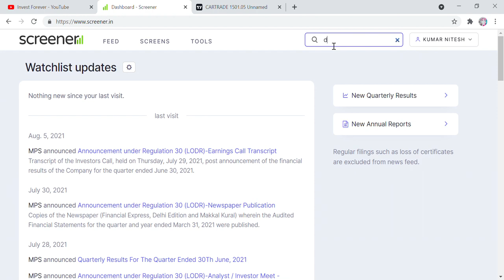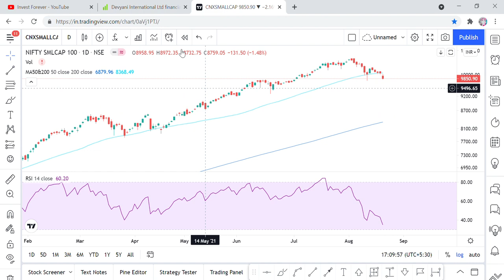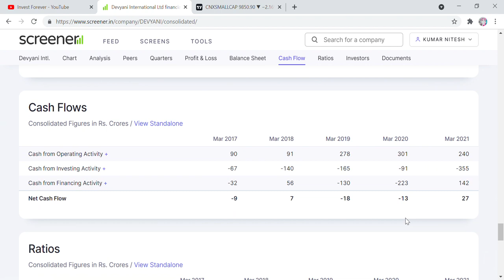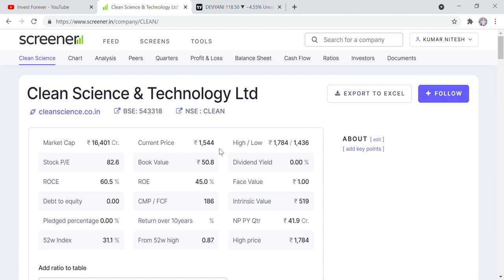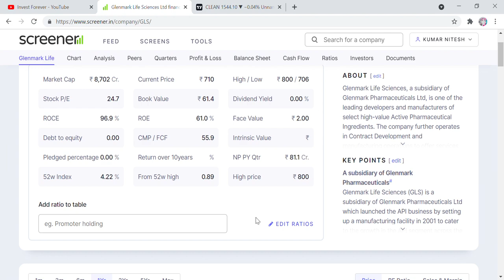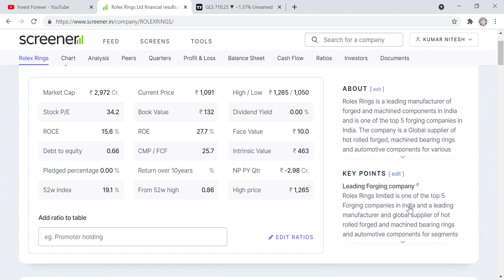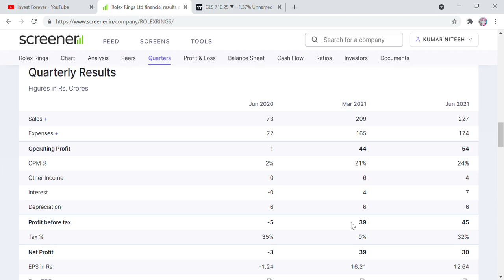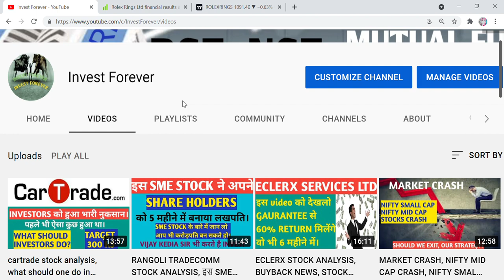Clean Science, Rolex Rings, Glenmark Life Science, Devyani, Opportunity to Double your Money, NEWIPO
Hi Friends,